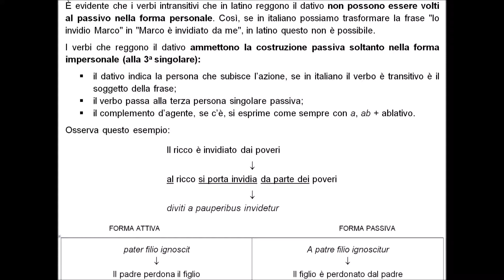Il passivo impersonale con i verbi che reggono il dativo